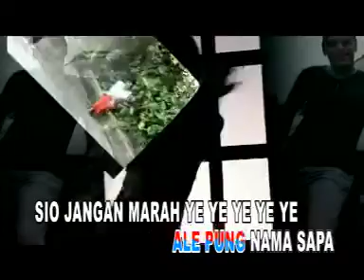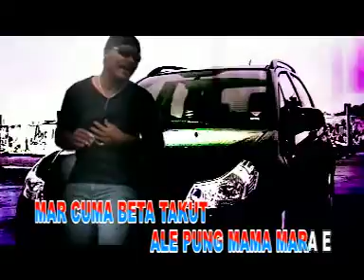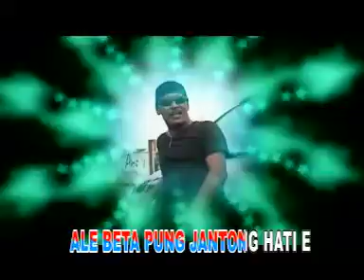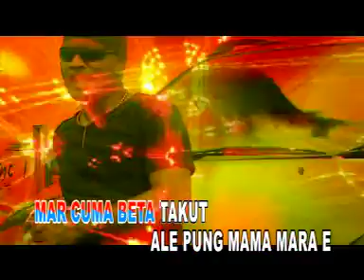Alfonso - Nona Kain Kabaya (Official Music Video)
Title Song : Nona Kain Kabaya
Artist : Alfonso

Dapatkan album "Cuma Ale" yang tersedia di :

Amazon Music